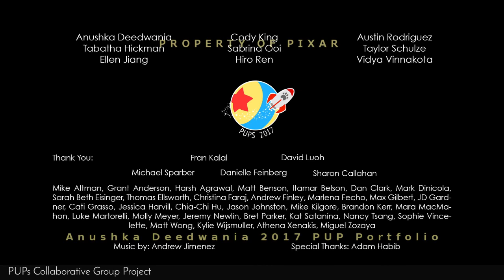Anushka Deedwania - Following Pixar Undergraduate Program Reel 2017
"Projects done during my time at Pixar for the Pixar Undergraduate Program Internship during Summer of 2017.